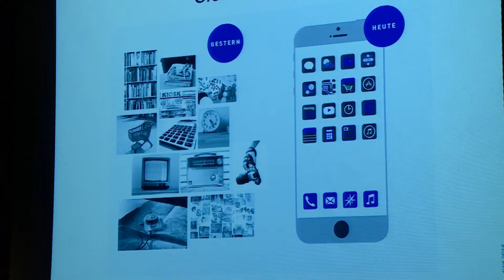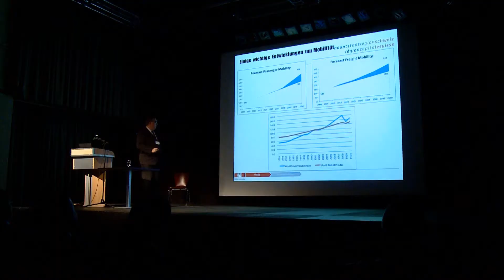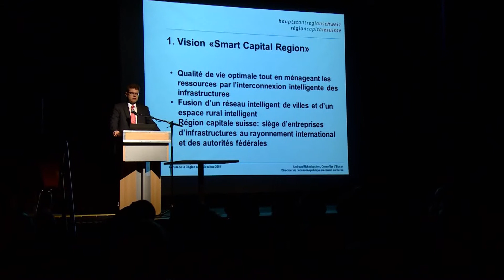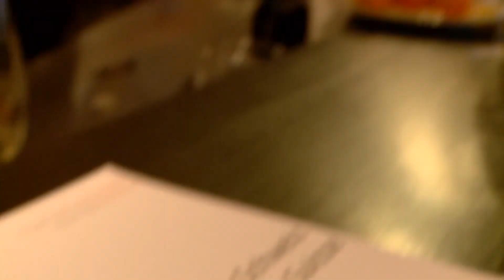Forum Hauptstadtregion 27.11.2015 in Brig-Gils